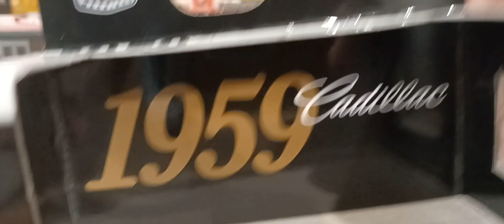heres my latest finds...i decided to stick around..